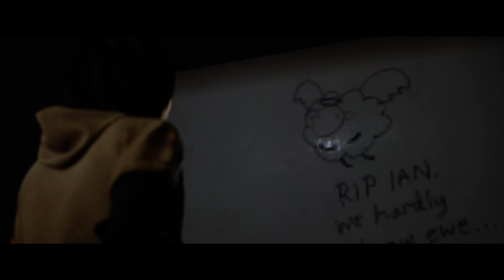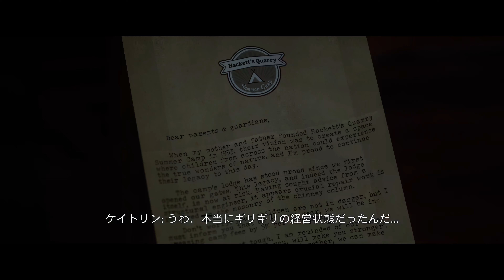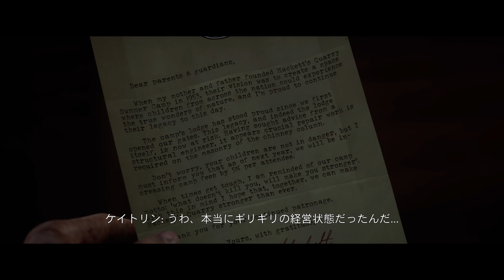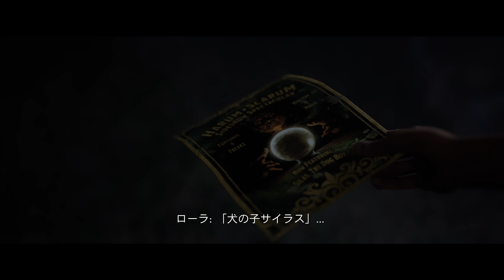.『クアリー～悪夢のサマーキャンプ』チャプター１０・煉瓦と漆喰 。XSX The Quarry [日本語音声・字幕]◆糖吵栗子